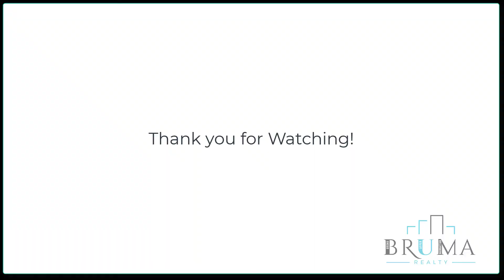3820-24 Waldo Ave K2 (3 Bedroom)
3 bedroom apartment in Riverdale Bronx.